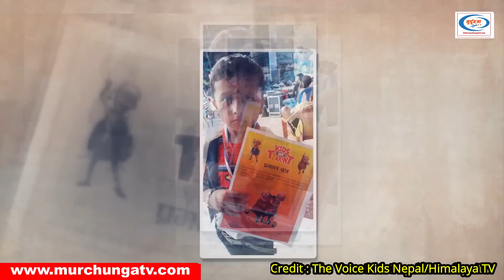भोईस किड्सका २ विजेताहरु Winners of The Voice Kids Nepal Jenish Uprety & Spandan Subba-Murchunga TV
The incredible talents of Jenish Uprety, the winner of The Voice Kids Nepal Season 1, and Spandan Subba, the winner of The Voice Kids Nepal Season 2. In this video, we look back at their remarkable performances and achievements. Jenish Uprety stole our hearts in Season 1 with his mesmerizing voice and stage presence. We'll revisit his memorable performances and relive the magic that made him a true star. Season 2 brought us the energetic and talented Spandan Subba. His exceptional vocal abilities and stage charisma left the audience in awe. We'll showcase some of his unforgettable moments, reminding us why he emerged as the well-deserved winner. This video also contains a short biography of Jenish Uprety winner of The Voice Kids Season 1 & Spandan Subba winner of The Voice Kids Nepal Season 2. This video is all about it.

LCD Writing Tablet Cum Drawing Tab For Kids Rs. 450

Credit:  The Voice Kids/Himalaya TV
Script/Narrator/Edit: Chandra Ghalan